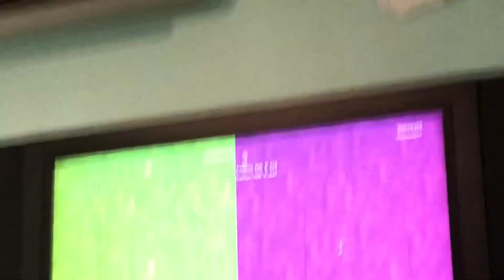Build Battle:Theme Temple